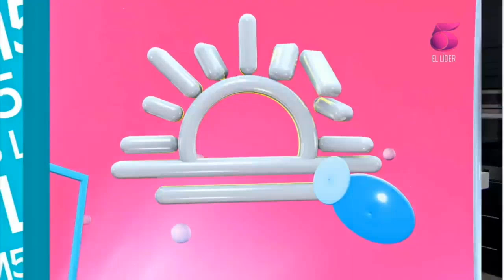Loren Mercadal sorprende a Noel valladares y le anota un gol en penales